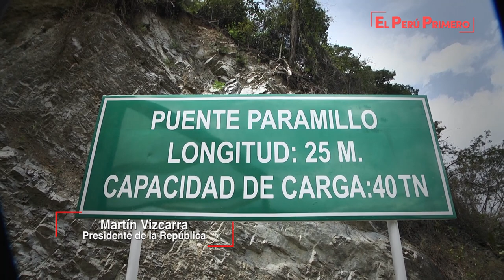Inauguración de las obras de renovación del Puente Paramillo, en Jaén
Se trabaja en un plan de desarrollo que permitirá impulsar el progreso de la provincia de Amazonas, esto se logrará trabajando con sus autoridades para atender directamente las demandas de la población.